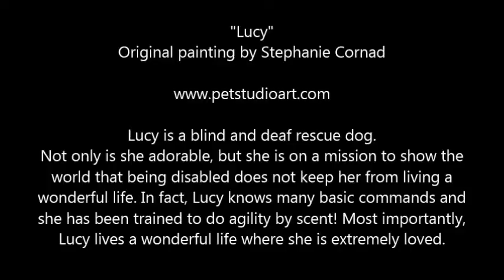Painting Lucy, a blind and deaf rescue dog.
Lucy is a beautiful rescue dog. While she may be disabled (both blind and deaf) she is on a mission to share her story. Not only does this sweet girl know her basic commands (trained by touch) but she is also talented at agility and has learned to navigate an agility course by scent. Lucy was one of the first disabled dogs in the country to learn agility in this way and it is just amazing to watch her in action!

I have had the pleasure of painting both Lucy and her blind and deaf brother, Charlie several times and always look forward to a new canvas featuring their sweet mugs!